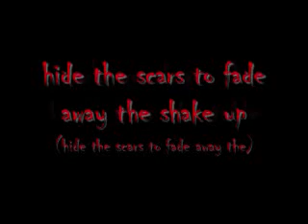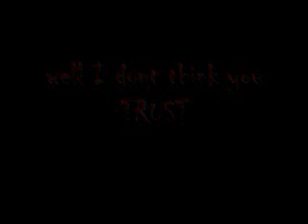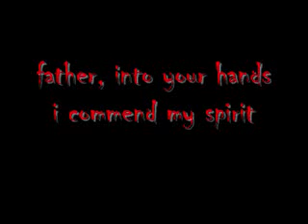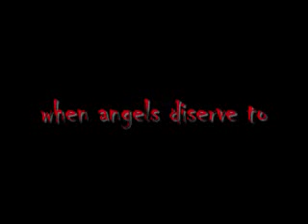CHOP SUEY - SYSTEM OF A DOWN- WITH LYRICS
chop suey with lyrics on screen by system of a down